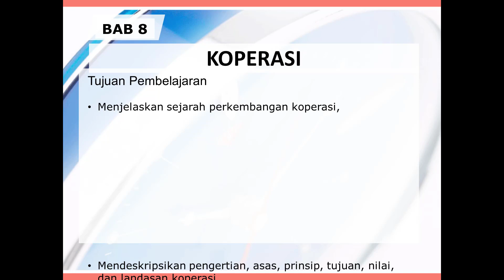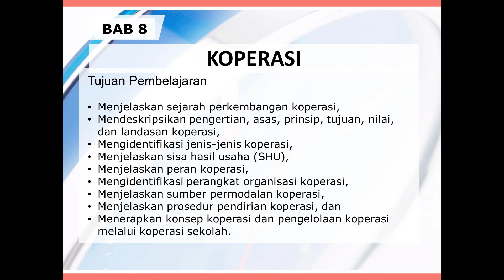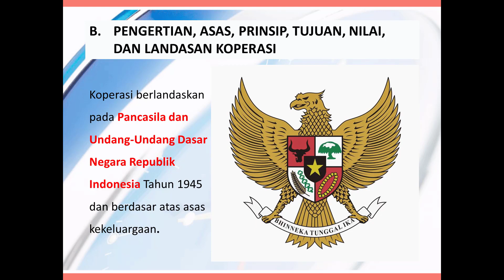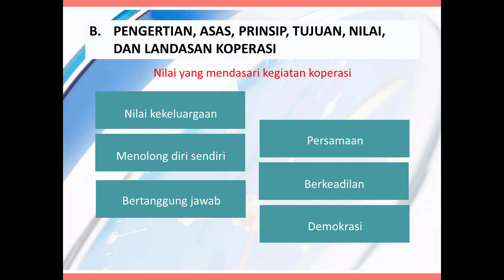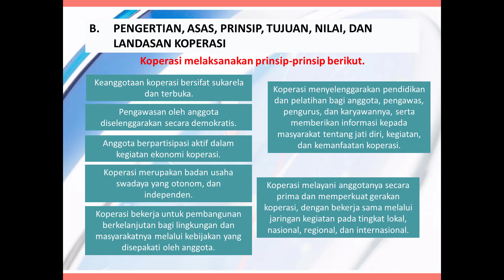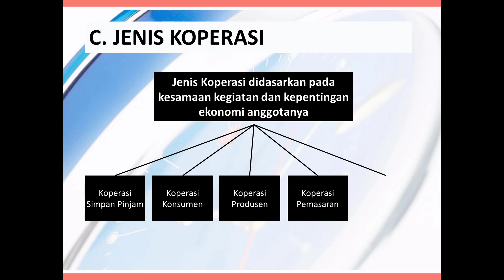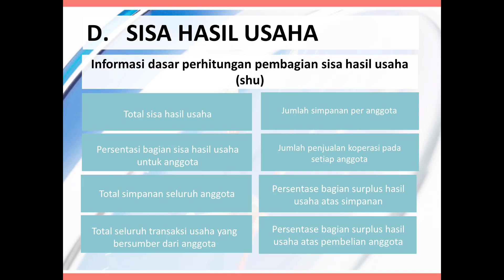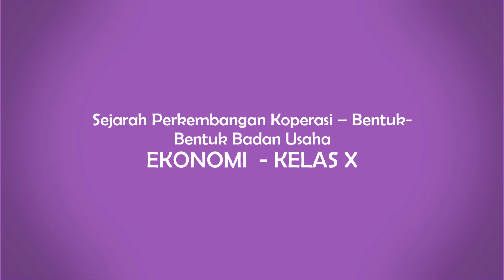Sejarah Perkembangan Koperasi – Bentuk Bentuk Badan Usaha Materi Ekonomi Kelas X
Sejarah Perkembangan Koperasi – Bentuk Bentuk Badan Usaha Materi Ekonomi Kelas X , Materi Pelajaran Ekonomi untuk SMA, MA dan SMK